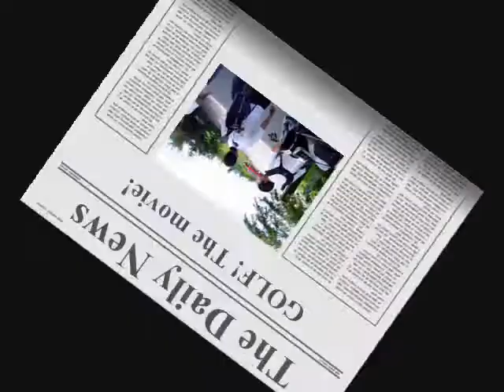golf the movie